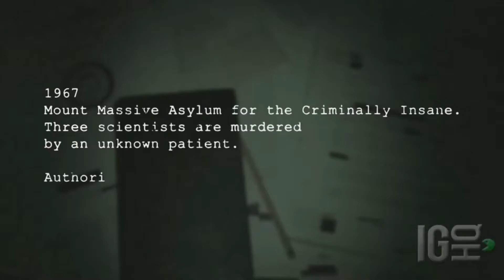LOS JUEGOS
el intro lo cambiare